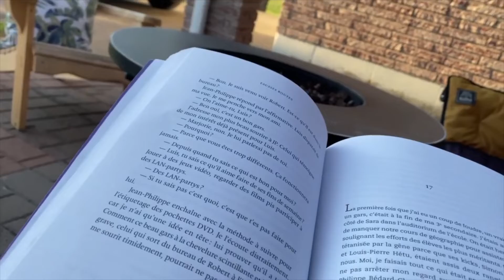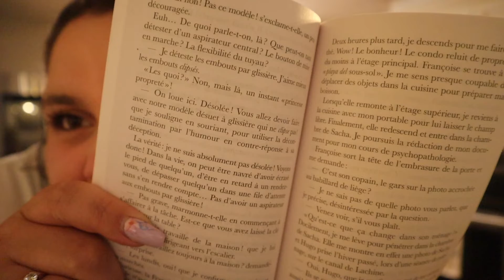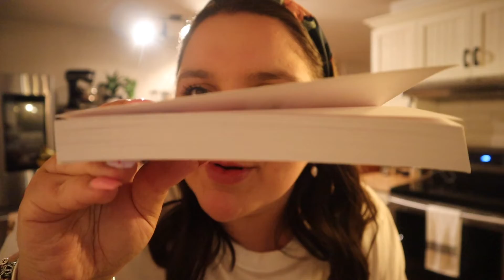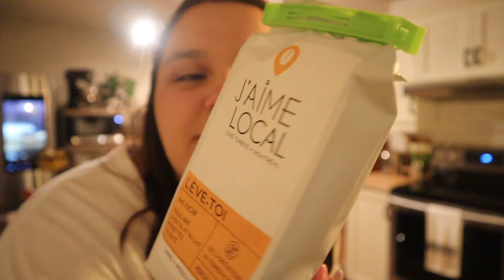Vlog #173 - 5 & 6 juillet 2021 / Restos, parcelles de bonheur & j'aime pleurer?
*Petit conseil d'amie, changez le mode de la vidéo en HD*

Salut tout le monde, bon mercredi.💗 Voici un petit lundi & mardi dans ma vie. Je passe une journée avec mes amies. Je découvre deux nouveaux restos. Je mange le meilleur fromage de la péninsule et je passe la soirée avec ma belle famille. Le lendemain, je passe la journée avec ma mère. J'ouvre et je vous parle de certains colis. Je lâche même quelques larmes, ça fait du bien! Merci tellement pour tout!! 💗Bon début de semaine, bonne écoute et à la prochaine! 💛 xxx

Codes promos:
- 15% de rabais sur tous les produits de la boutique "Bougies Harmonie & cie" avec le code mylène15
- 15% de rabais sur tous les produits de la boutique "Éléonore & co" avec le code mylène15
- 10$ de rabais lors de votre première commande d'EVIVE SMOOTHIE avec le code MYLENECO10
- 10$ de rabais sur tous les produits de la boutique "Aura et cie" avec le code mine10
- 15% de rabais sur tous les produits de "Teangle" avec le code Mylenecormier15